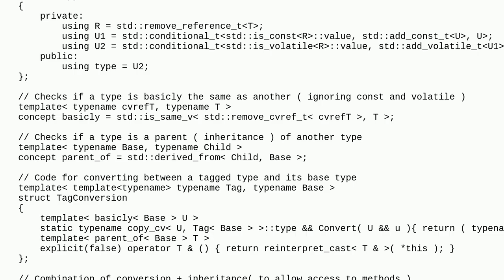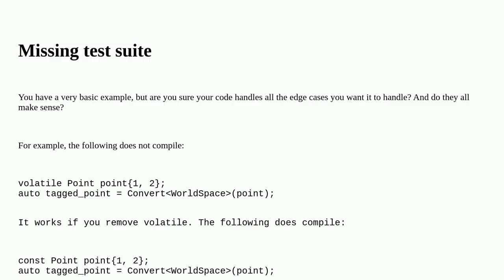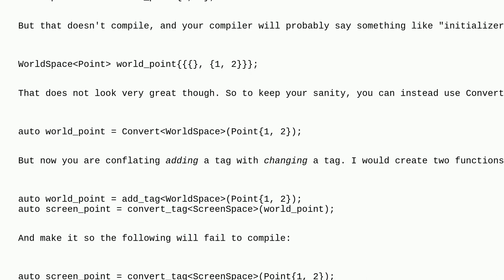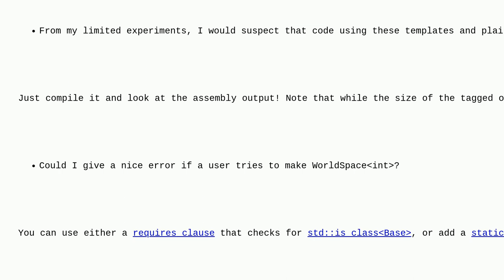Codereview: (C++) Template code for adding tagging types to add additional context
(C++) Template code for adding tagging types to add additional context

A special thanks goes out to the awesome community

  c++ template-meta-programming